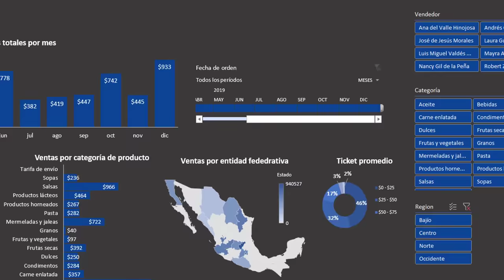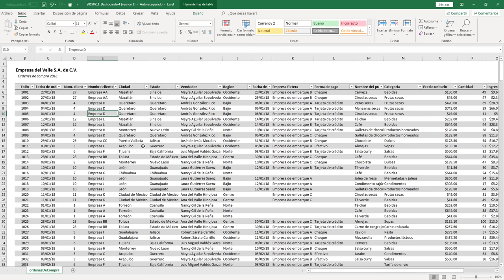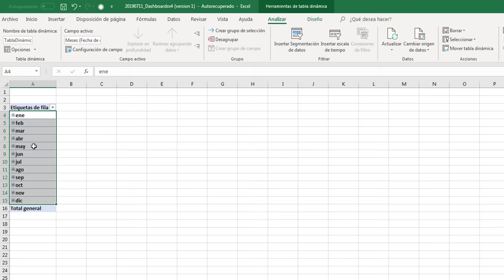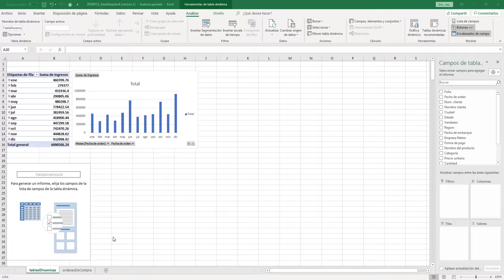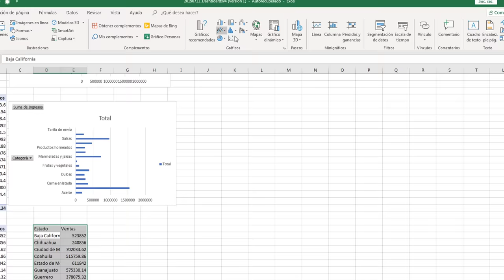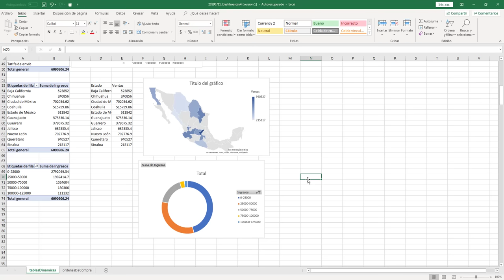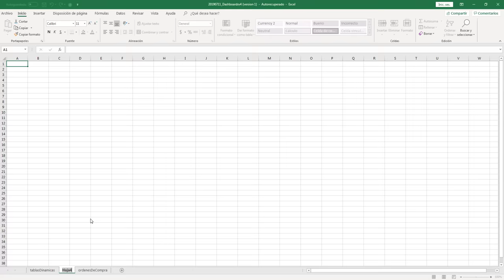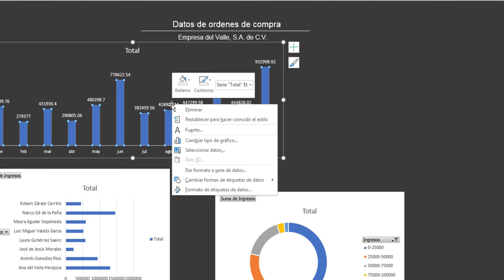Cómo crear un DASHBOARD interactivo en Excel en menos de 10 min!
En este tutorial de Consulta con Max vamos a ver cómo crear un dashboard, o tablero de control, en menos de diez minutos. Cualquier persona lo puede hacer!

► Comenten sobre cuál video debería de hacer próximamente